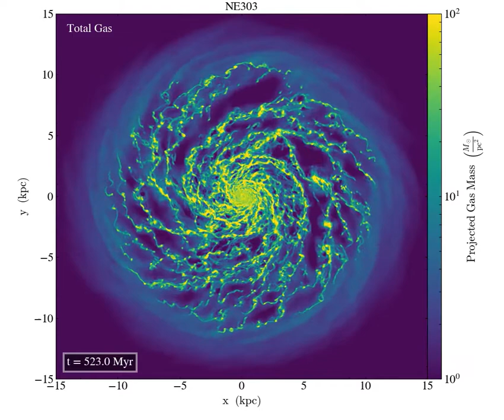Milky Way Galaxy simulation (interstellar gas disc)